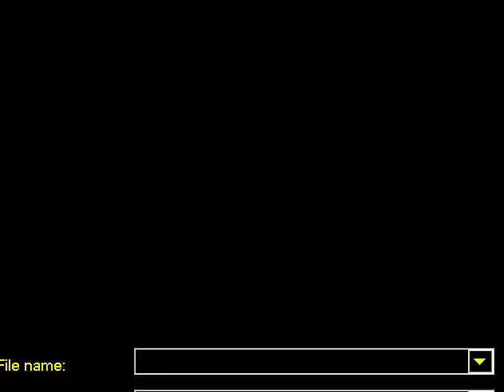GAMEPARK GP32 POGY Pogy's Adventures in Bobble World PD GAME LIKE PUZZLE BOBBLE BUST A MOVE